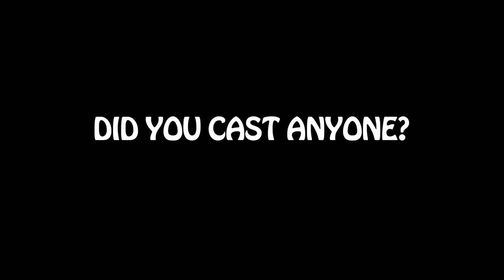Did You Cast Anyone?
This is a promo from Front Ave Productions for the feature film "Did You Kiss Anyone?" A follow up to the hilarious "The Waiting List"
Starring Mercedes Rose, Mike Vogel, Harold Phillips and Brian Mohr and his dog.